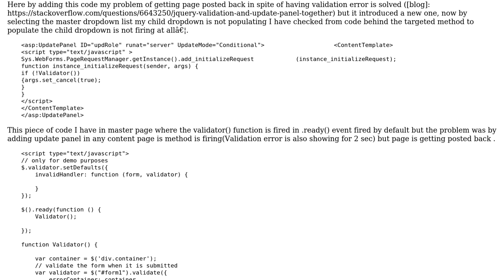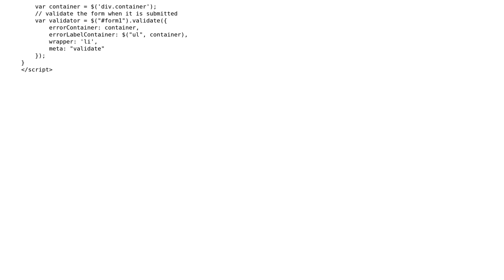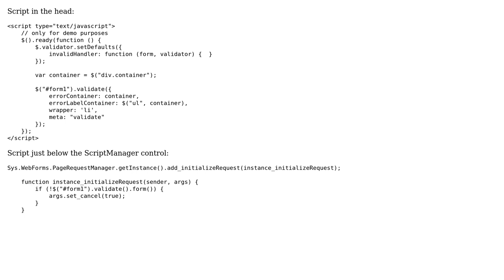Jquery Validation And Update Panel Together not working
With thanks & praise to God, and with thanks to the many people who have made this project possible! | Content (except music & images) licensed under CC BY-SA | Music | Images & others | With thanks to user Yuriy Rozhovetskiy user INDRAJIT MUKHERJEE and the Stack Exchange Network Trademarks are property of their respective owners. You are responsible for your own actions.